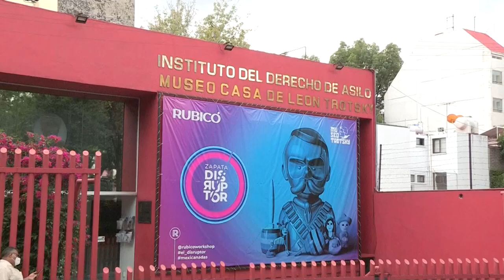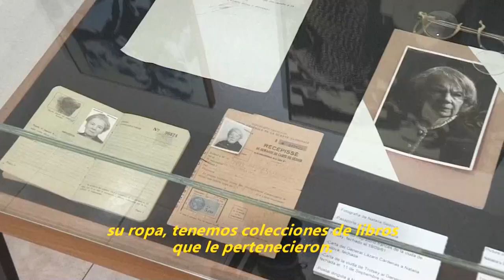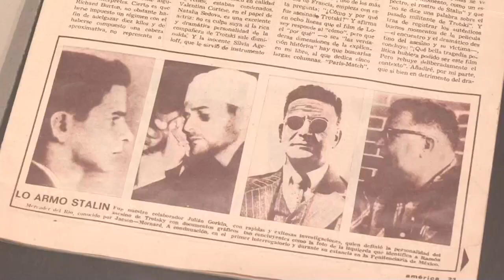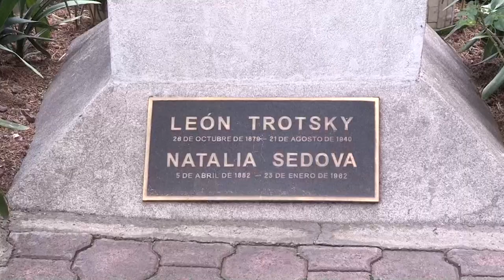La presencia de Trotsky: intacta en su casa de México donde fue asesinado hoy hace 80 años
A 600 metros de la Casa Azul de la pintora mexicana Frida Kahlo (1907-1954), en la que León Trotsky residió al comenzar su exilio mexicano en enero de 1937, se erige la vivienda que hospedó al revolucionario ruso hasta el día de su asesinato, hoy hace 80 años.

¡Visítenos!